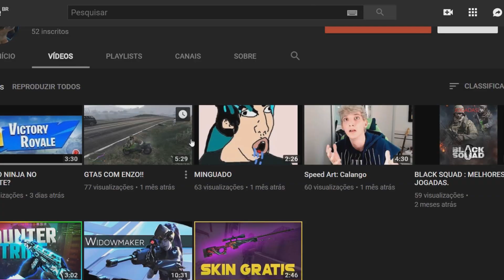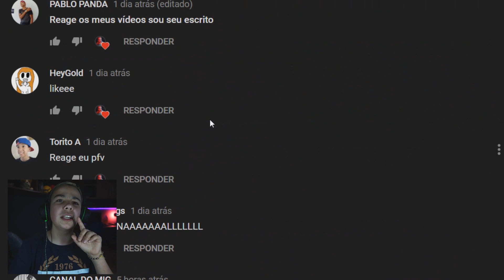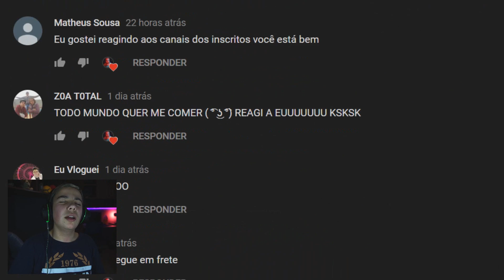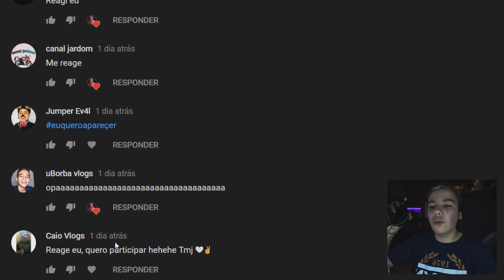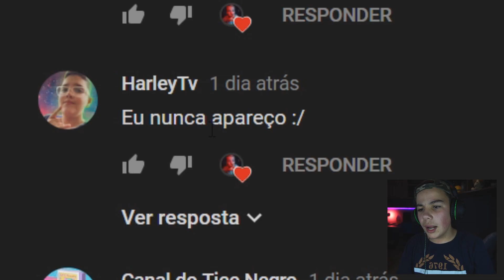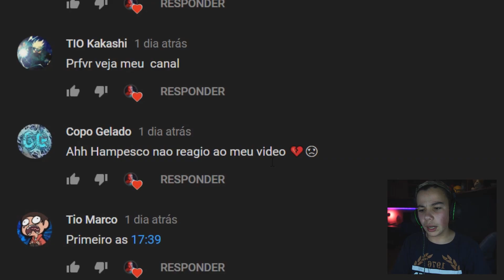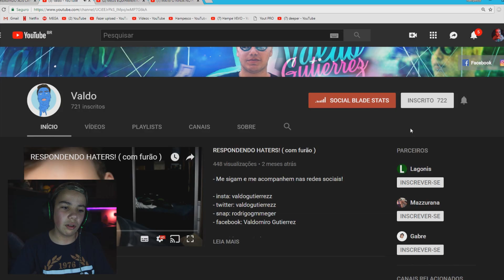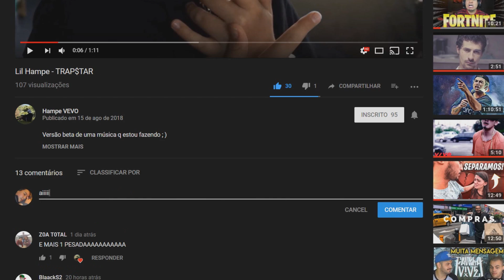REAGINDO AOS CANAIS DOS INSCRITOS!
LEIA A DESCRIÇÃO E GANHE UM BRINDE!
Grupo do canal no discord:
Site do canal:
Me segue!